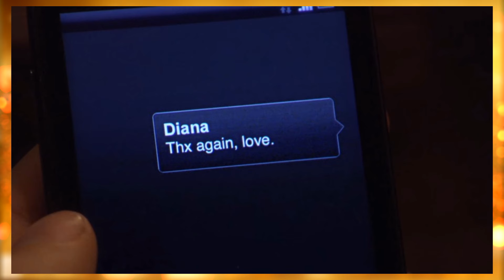¿QUIÉN FUE LA MEJOR Y PEOR NOVIA DE NATE ARCHIBALD? - TOP DE MEJOR A PEOR -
Hola, Sean Bienvenidos una vez más a Catarsis Omega!

Esta vez les traigo un Top con las peores y mejores novias de Nate Archibald!
De la mejor a la peor...
Recuerden que es mi opinión personal sobre cada personaje, tomando en cuenta sus acciones y motivaciones, pero ustedes pueden acomodarlas en el orden que quieran.

En el primer comentario les dejo más información como siempre...